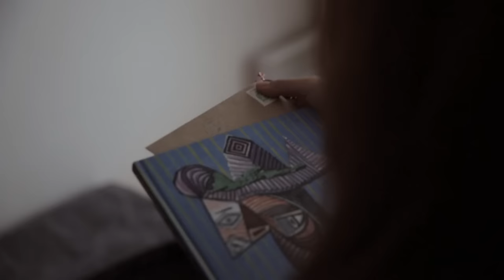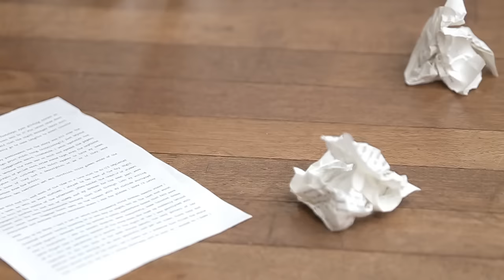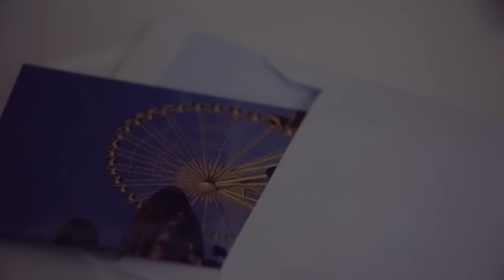[MV] Lucia(심규선) - Be Mine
2014년 봄과 가을을 장식할 루시아의 정규 2집 'Light & Shade', 그 첫 번째 파트의 더블 타이틀 곡 'Be Mine' 뮤직비디오를 지금 공개합니다.

소중한 사람의 상실로 인해 깨닫게 된 진심, Be Mine.